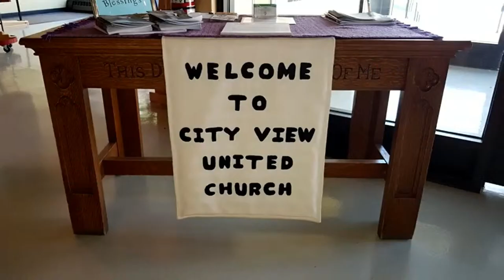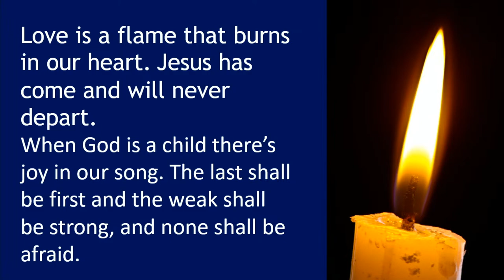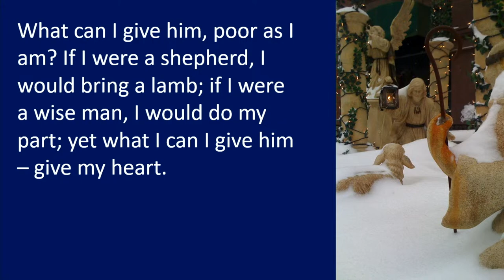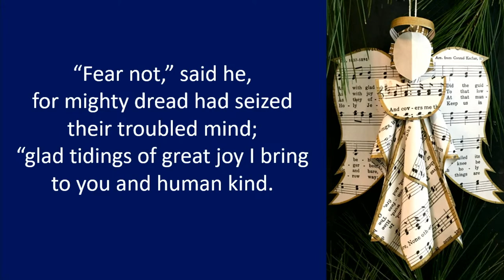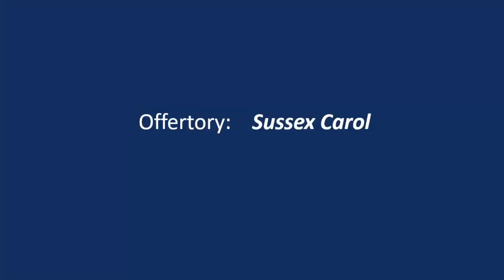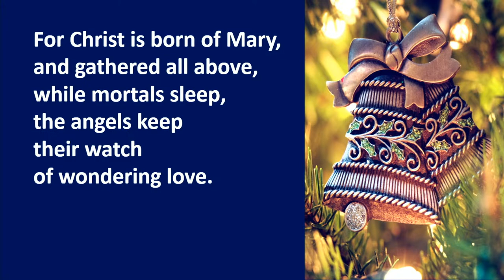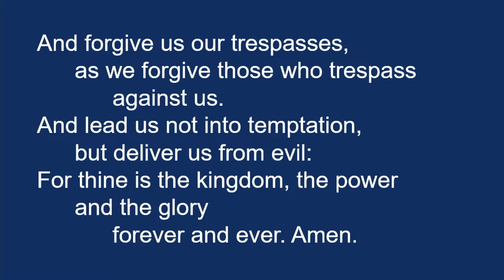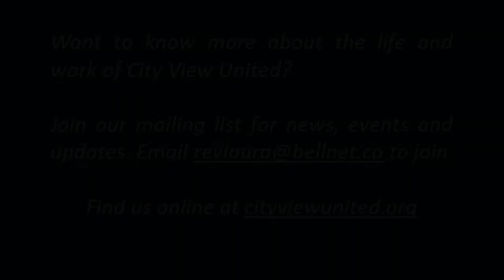CVUC Sunday Service December 18, 2022